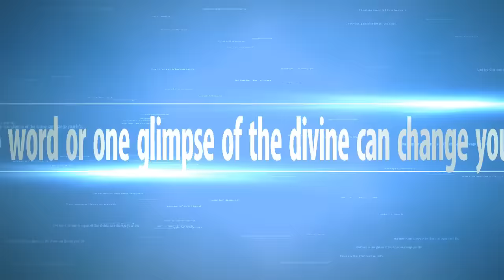विचार और ऊर्जा का संबंध - Anant Sri